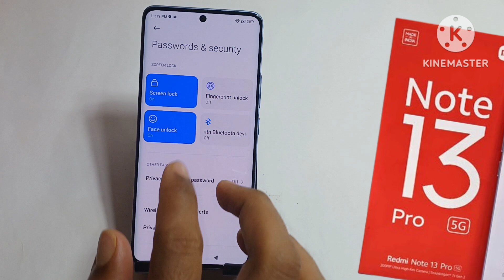Redmi Note 13 pro 5g in display Fingerprint lock setting/How to fingerprint lock in redmi note 13pro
redminote13proplus
in display